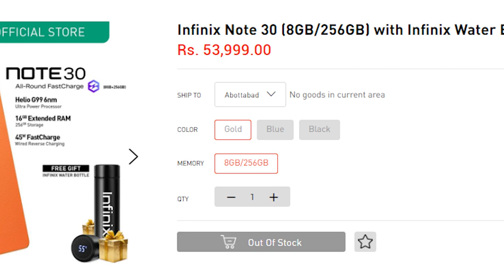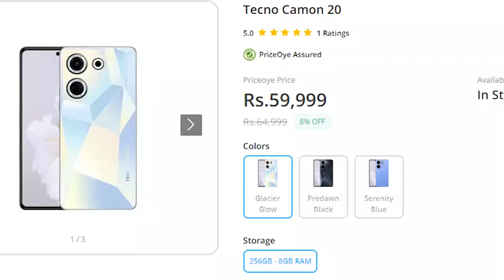💰Smartphone Price Shock in Pakistan📱| Infinix Note 30 | Note 30 Pro | Tecno Camon 20 | Spark 10 Pro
⚠️⚠️Khareednay sa Phlay Ak Bar Zurur Dakhan ⚠️⚠️
𝐇𝐞𝐥𝐥𝐨 𝐄𝐯𝐞𝐫𝐲𝐨𝐧𝐞,😊
Hey there, In this video I tell you about Over Pricing Mafia in Pakistan  🚀

🎨📱 Get ready to dive into the world of smartphones as we unveil the jaw-dropping price scenarios of the latest releases in Pakistan: the Infinix Note 30, Infinix Note 30 Pro, Tecno Camon 20, and Tecno Spark 10 Pro! 😲🇵🇰

In this visually captivating journey, we'll peel back the layers and expose the real deal behind these cutting-edge devices. Join us as we dissect the features, specs, and innovations that make these phones stand out in the crowded market. 🧐✨

From stunning displays that redefine visual excellence to powerful processors that turbocharge your multitasking game – we're here to spill the beans on every little detail that contributes to the overall experience. 📸🚀

We'll break down the elements that influence these price tags, unravel the mysteries of supply chains, and explore the delicate balance between innovation and cost. 📊💡

Ready to become a pricing prodigy? Let's dive in together and decode the intricate dance of technology, innovation, and affordability! 🚀

In this video,💰Smartphone Price Shock in Pakistan📱| Infinix Note 30 | Note 30 Pro | Tecno Camon 20 | Spark 10 Pro